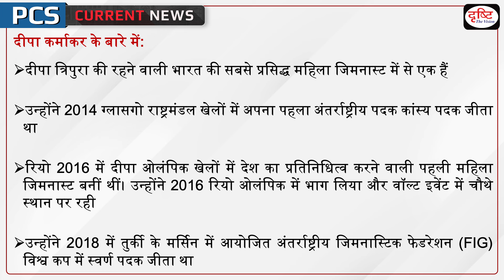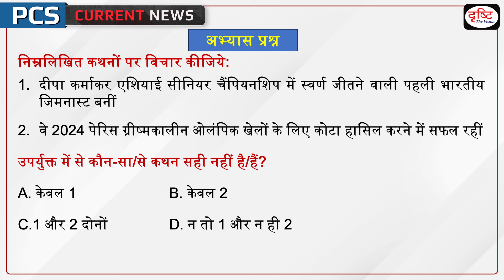India created history in Asian Senior Championship | Dipa Karmakar PCS Current News | Drishti PCS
MPPSC की तैयारी के लिए देखें हमारा ख़ास कार्यक्रम TARGET MPPSC 2024 प्रीलिम्स सीरीज़

Recently Dipa Karmakar became the first Indian gymnast to win gold in the Asian Senior Championships. Dipa won gold medal in the women's vault individual final at the Asian Women's Artistic Gymnastics Championships 2024 in Tashkent, Uzbekistan. However, Dipa failed to secure the quota for the 2024 Paris Summer Olympic Games. Let us tell you that before this, Dipa had won the bronze medal in the Asian Championships 2015.

1. Videos by Dr. Vikas Divyakriti

2. Concept Talk- By Dr. Vikas Divyakirti